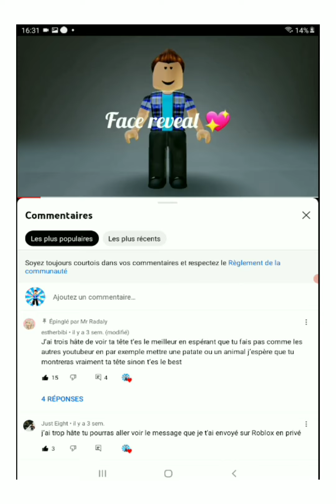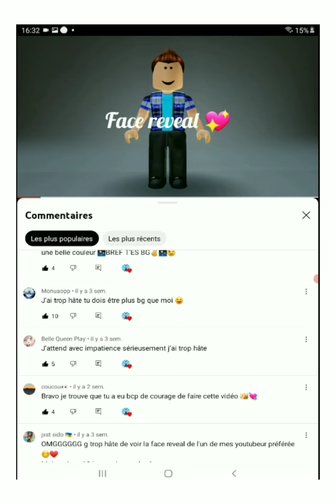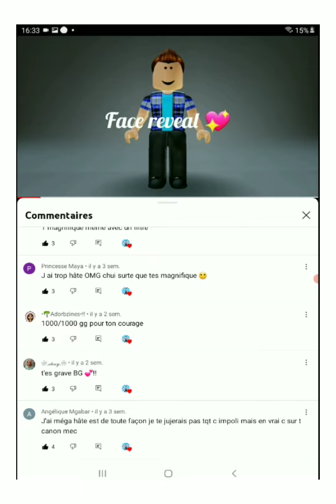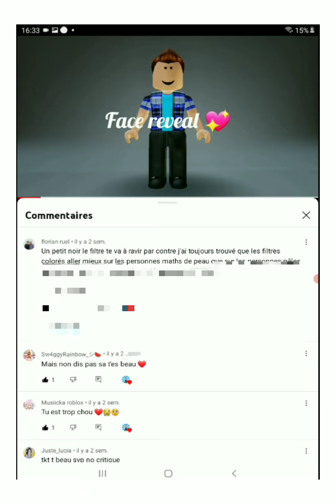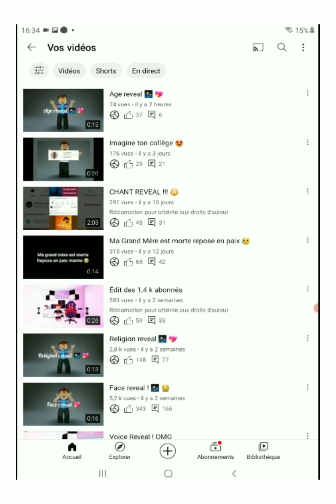Ma Face reveal ! (RÉACTION ) 😅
Inspiré 💗 :

Coucou ! 💗
Si tu as aimé cette vidéo n'hésite pas à liker et commenter et partager ! Alors ici tu t'amuse bien ? Si u t'amuse essaie de faire ce défi  :
D'être actif à chaque vidéo et like et commente !

Petit Message : N'hésite pas à découvrir mon profil desc ect ... et à rejoindre le groupe pour t'amuser et avoir des robux si tu le souhaites !

Règles 💗 :
Pas de demande de robux
Pas de demande de pubs
Pas d'insultes
Éviter à s'embrouiller avec vos collègues
Être Honnête (non Être malhonnête)
Pas de spam ( commentaires lives ect...)
De me Pas demander la même choses chaque jours
Bon amusement 💗

Mr Radaly 🧸